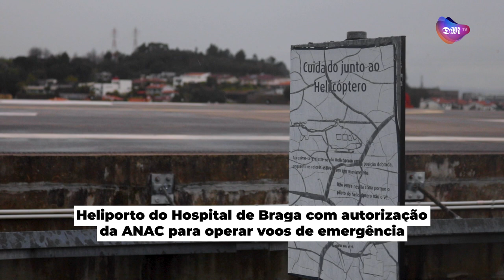Heliporto do Hospital de Braga com autorização para operar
Heliporto do Hospital de Braga com autorização da ANAC para operar voos de emergência após um ano de espera.